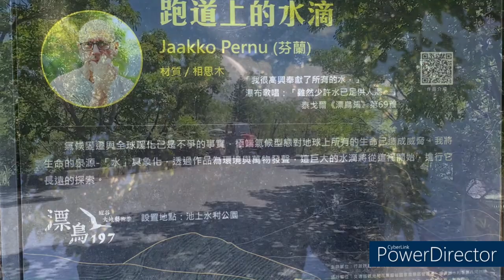飛翔旅行社葉小姐率領七宇實業股份有限公司貴賓旅遊團-池上長虹遊園拉拉車 2023.05.04